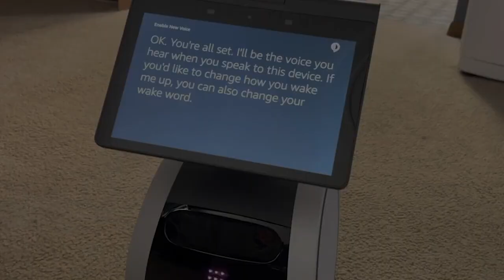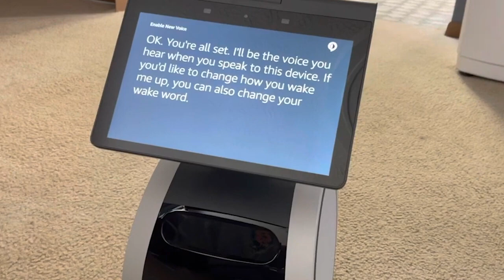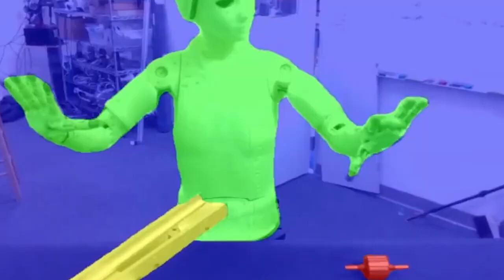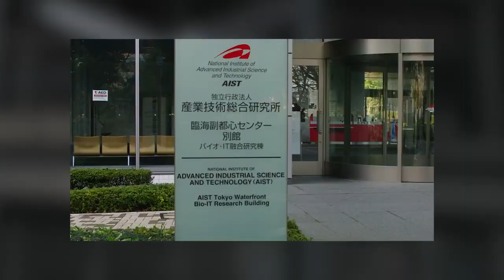Japan Released New BEAUTIFUL Robot That Can Do ANYTHING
TEKST